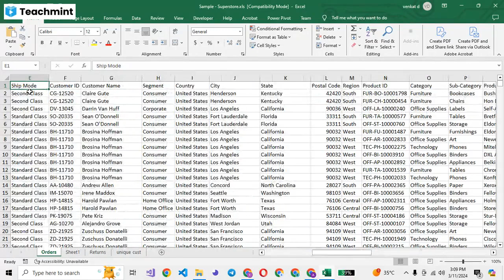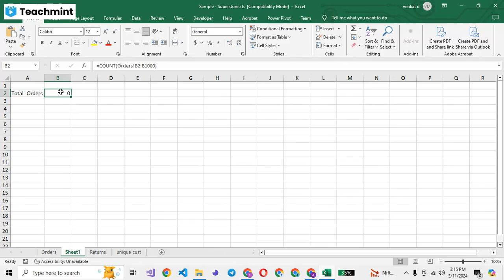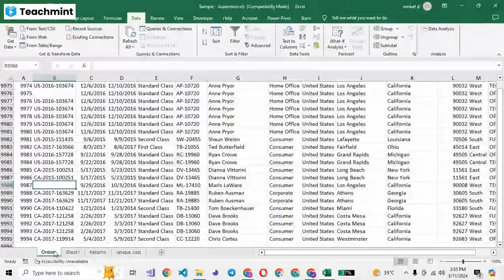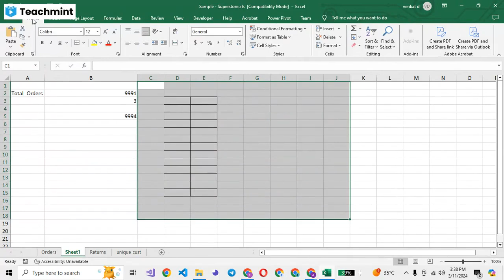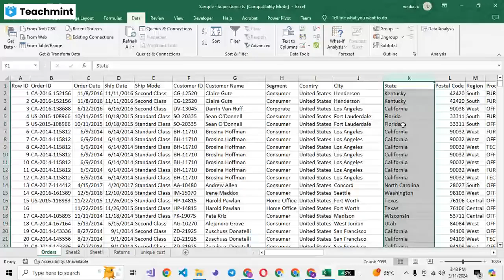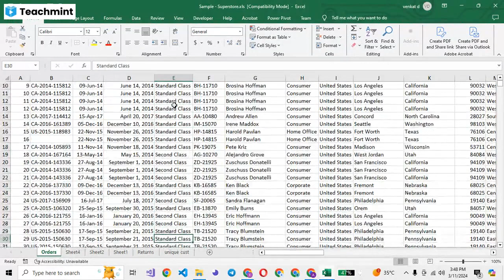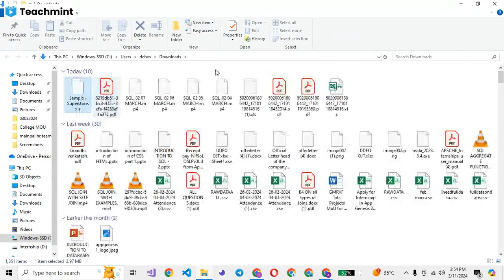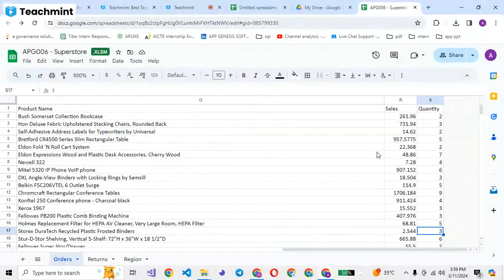Excel on store Data class 01